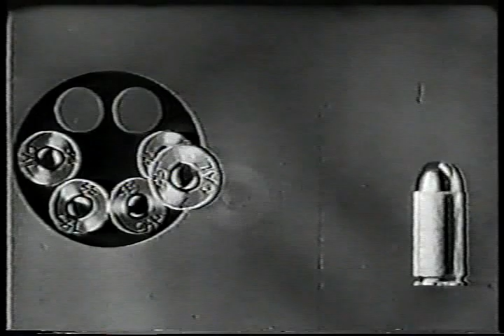HOTEL DE PAREE opening credits CBS western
Few who saw the title of this show ever envisioned it'd be a western.  That may have been the reason for it's single season status.  It starred EARL HOLLIMAN, later of POLICE WOMAN fame.